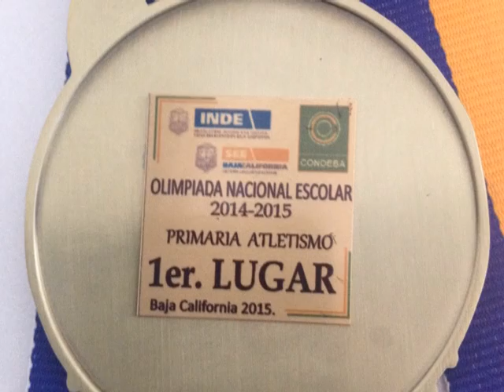Gana 1er lugar en competencia de atletismo, pero juez la descalifica